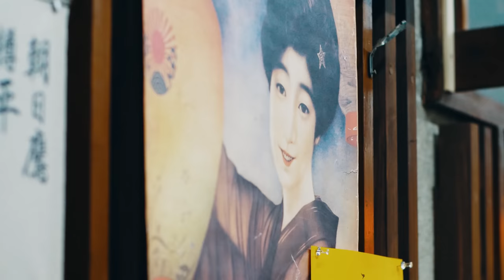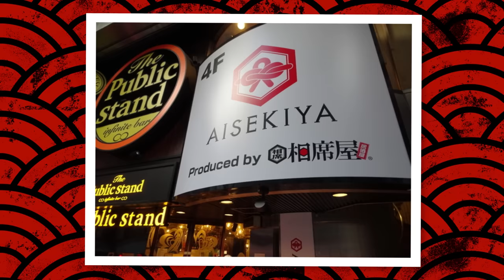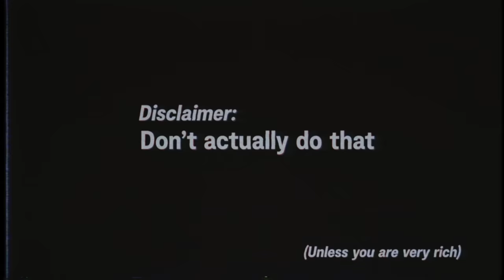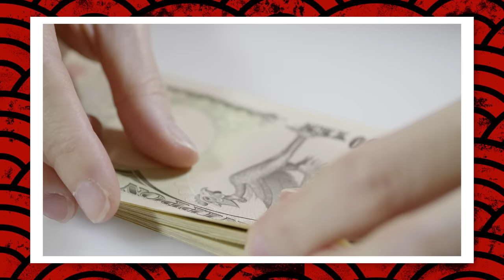7 Things that Even Surprise Japanese People About Japan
Get the Awesome Denim Kimono featured in this video while stocks last! 👘👘

Only 15 available! I will also choose one lucky buyer to get a FREE Denim Kimono Coat!

As some of you may know I lived abroad when I was younger and when I came back there was a lot that surprised me about Japan - so today I’m going to go through the 7 things I find MOST surprising about Japan that you probably never knew!

00:00 Intro
00:39 Why Japanese People LOVE to Shout
02:32 Why Japanese People Date as a TEAM
04:09 Why EVERYONE Parks in Reverse
05:14 DON’T Make this Noodle Mistake
08:03 Adopt a Balding Japanese Man TODAY!
9:27 How to Fight Ghosts in Japan
10:34 Why Japan has SO MUCH Weird Sh*t

📷Follow my adventure in Instagram!

**Equipment**
▶Main Camera: Sony A7SIII
▶Second Cameras: Sony ZV-1/Sony α6400
▶Main Lens:  SIGMA 24-70mm F2.8 DG DN
▶Microphone: Rode Videomic Micro
▶Wireless Microphone: Saramonic Blink 500